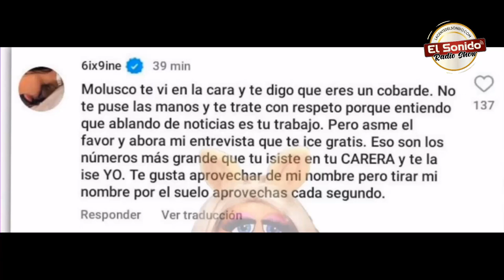6XI9INE y YAILIN LA MAS VIRAL - DEMANDARAN A Premios y A Univisión MOLUSCOTV Borra Mi ENTREVISTA😁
6XI9INE y YAILIN LA MAS VIRAL - DEMANDARAN A Premios JUVENTUD y A Univisión  Y Tekashi69  Pide a MOLUSCOTV Borrar Su Entrevista
6ix9ine - Shaka Laka (feat. Kodak Black & Yailin la Mas Viral)